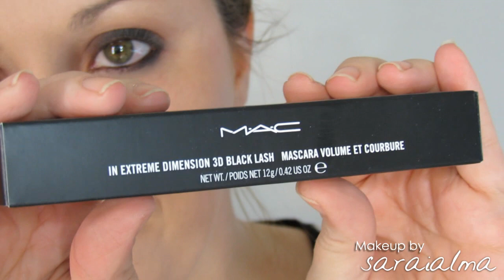Nars, prueba no superada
♥♥♥ Info ♥♥♥

Productos utilizados:
iluminador de orgasm y base sheer glow Santa Fe, con brocha buffing brush de real techniques
corrector mineralize concealer nw 20 con brocha 140 de make up for ever
matiz con polvos sueltos de make up for ever hd
rostro matizado con brocha 128 de mufe
prebase de párpados de nars
paleta de Guy Bourdin para resto de maquillaje
lápices negro y rock and roll bride de zoeva
máscara in extreme dimension 3D black
lápiz de cejas mahogany de bobbi brown
iluminador miss liberty
labial roman holliday